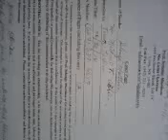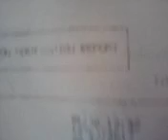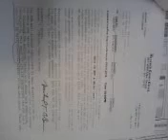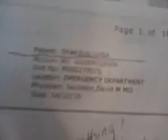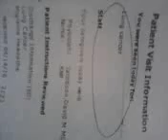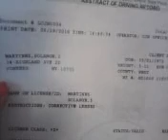TICKET GOTTEN WHEN WE FLET THE ILLEGALS' MAFIA IN WESTCHESTER CO 3